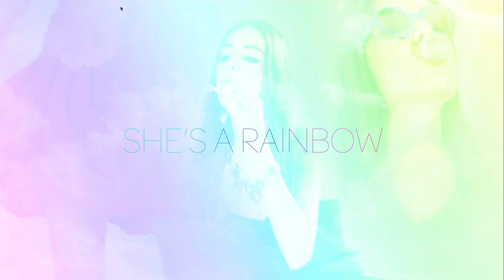Interactive experience website - She's a Rainbow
Tribute to the Rolling Stones